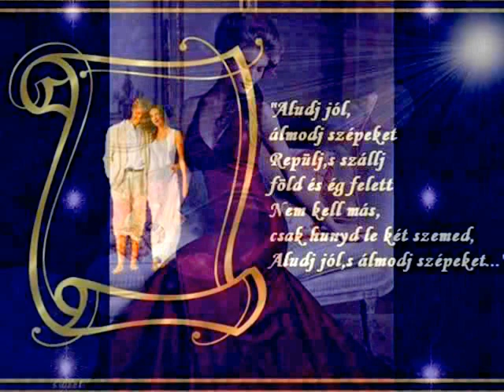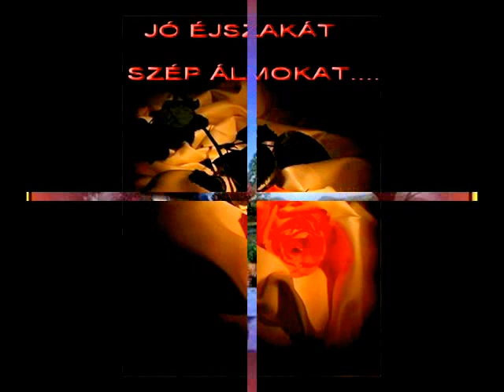Michael Buble Sway -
Szep estet - Jo ejt